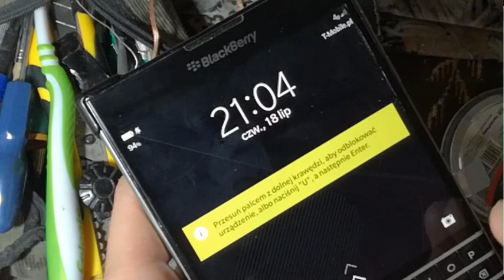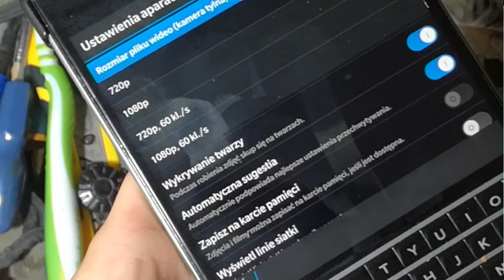Adapter Slimport FullHD 1080P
Kupiłem na olx uszkodzony adapter Slimport. Potrzebowałem go do podłączenia BlackBerry Passporta przez HDMI do tv 4K.

Na szczęście udało się naprawić. Były tylko oderwane kabelki od płytki. Po przylutowaniu wszystko działa elegancko